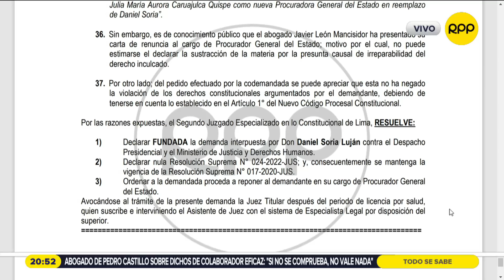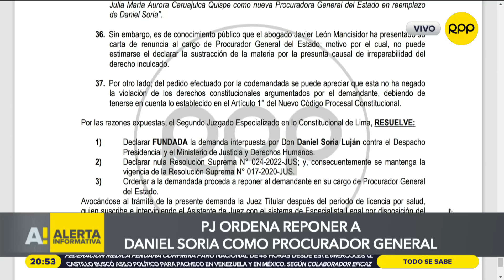Denuncia constitucional contra Pedro Castillo: "Nunca antes se había investigado a un Presidente"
El constitucionalista, Óscar Urviola, saludó la reposición  de Daniel Soria cómo procurador general del Estado.